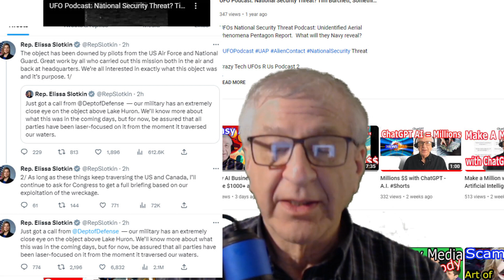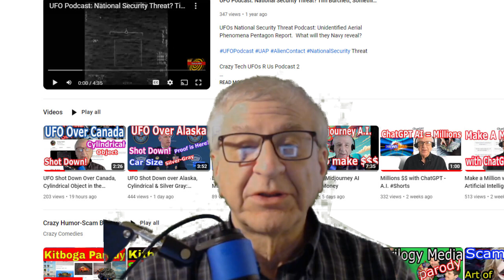UFO Shot Down in Michigan, Lake Huron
Lake Huron UFO/UAP Object shot down over Michigan, bordering Canada.

This happened on Sunday, February 12 in the afternoon. The object was an octagonal shape.